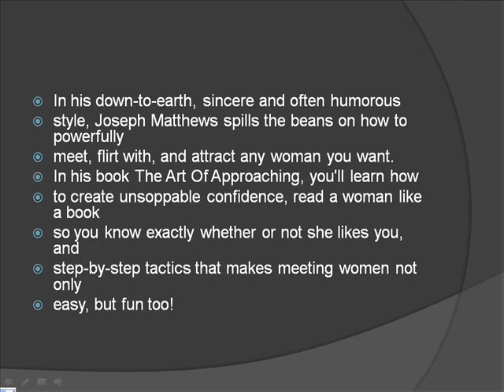Learn How To Meet & Talk To Beautiful Women.